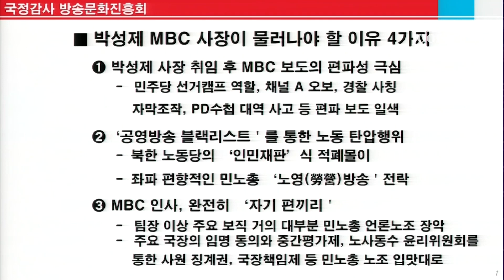과방위 국감 신경전, 권성동 “가르치려 들지 말라”··· 정청래 “잘못하면 가르칠 수도 있지”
13일 국회 과학기술정보방송통신위원회 국정감사에서 박성중 의원이 MBC에 대해 “더 이상 공영방송으로 부를 수 없다, 민주당 방송 아니면 민노총 방송, 더 나아가 북한의 중앙방송보다 더 심하다”고 표현하자 민주당 소속 정청래 과방위원장이 국회법 제146조에 근거해 모욕적 발언을 자제할 것을 주문했다.

이에 권성동 국민의힘 의원이 “가르치려 하지 말라”고 반발하자 정청래 위원장은 “잘못하면 가르칠 수도 있지, 평가가 아니라 위원장으로서 진행하는 것”이라고 맞받아쳤다. 정 위원장이 “‘혀 깨물고 죽으라’는 것이 잘된 발언이냐”고 덧붙이자 권 의원은 “잘된 발언”이라며 고성이 오갔다.